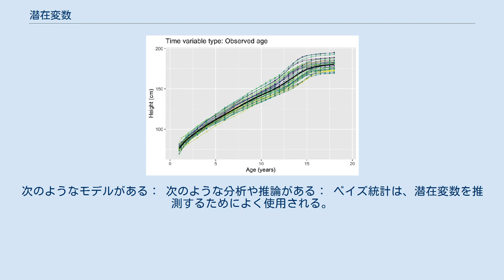潜在変数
潜在変数（せんざいへんすう、latent variable、「隠された」を表すラテン語: lateo から）は、統計学において、直接は観察されないが（数理モデルを通して）、観測（直接測定）された他の変数から推定される変数を意味する。
観測された変数を潜在変数の観点から説明することを目的とした数理モデルは、潜在変数モデルと呼ばれる。
潜在変数モデルは、心理学、人口統計学、経済学、工学、医学、物理学、機械学習/人工知能、バイオインフォマティクス、ケモメトリックス、自然言語処理、計量経済学、管理、社会科学など、多くの分野で使用されている。
 潜在変数は、現実の側面に対応する場合がある。
原理的には測定できるが実際には観測できない状況では、変数に意味があるが観測できないという事実から、「隠れた変数」という用語が一般的に使用される。
カテゴリ・行動・精神状態・データ構造などの抽象的な概念に対応する潜在変数では、「仮想変数」または「仮想構成」という用語が用いられることがある。
 潜在変数の使用することで、データの次元を減らすのに役立つ。
多くの観測可能な変数をモデルに集約して、基礎となる概念を表すことができるため、データを理解しやすくなる。
この意味で、それらは科学理論と同様の機能を果たす。
同時に、潜在変数は、現実世界の観測可能な（サブシンボリックな）データをモデル化された世界のシンボリックなデータにリンクする。
 ワープがある場合とない場合のバークレー成長研究からの男の子の平均身長曲線（黒）の推定。
ワーピングは、非線形混合効果モデルを使用して年齢を同期された生物学的年齢にマッピングする潜在変数に基づいている。
 因子分析法によって作成された潜在変数は、一般に「共有」分散、または変数が一緒に「移動」する程度を表す。
相関関係のない変数は、共通因子モデルに基づく潜在構造を生成できない。
 経済学の分野からの潜在変数の例には、生活の質、ビジネスの信頼、士気、幸福、保守主義が含まれる。
これらの変数はすべて、直接測定できない。
しかし、これらの潜在変数を他の観測可能な変数にリンクすると、潜在変数の値は、観測可能な変数の測定値から推測することができる。
生活の質は、直接測定できない潜在変数であるため、観察可能な変数を使用して生活の質を推測する。
生活の質を測定するための観察可能な変数には、富、雇用、環境、心身の健康、教育、レクリエーションと余暇、および社会的帰属が含まれる。
 潜在変数の方法論は、医学の多くの分野で使用されています。
潜在変数アプローチに自然に役立つ問題のクラスは、時間スケール（参加者の年齢や研究ベースラインからの時間など）が研究対象の特性と同期していない縦断的研究です。
このような研究では、研究対象の特性と同期する観察されていない時間スケールを、潜在変数を使用して観察された時間スケールの変換としてモデル化できる。
この例として、疾患進行モデリングおよび成長のモデリングなどがある。
 潜在変数を利用し、潜在変数の存在下で推論を可能にするさまざまなモデルクラスと方法論が存在する。
次のようなモデルがある： 次のような分析や推論がある： ベイズ統計は、潜在変数を推測するためによく使用される。